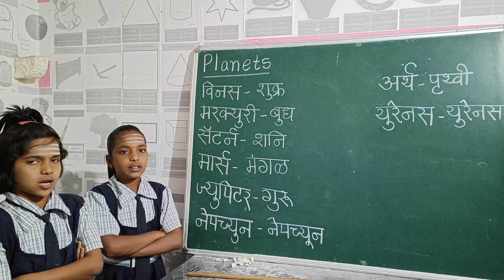इंग्रजी शिका खूप सोप्या पध्दतीने...R M KALYAN